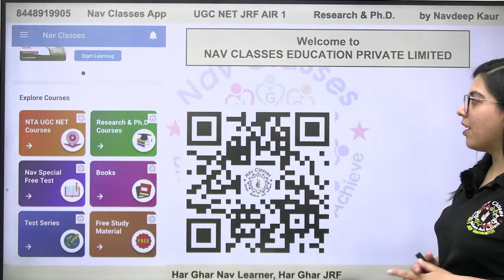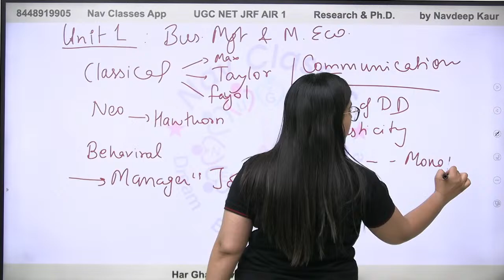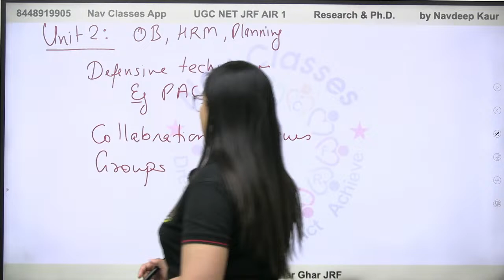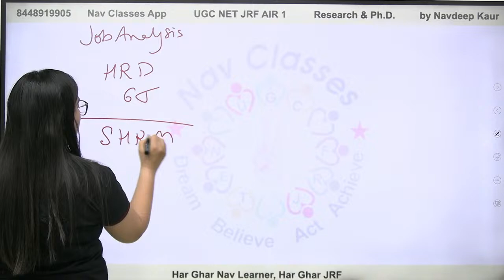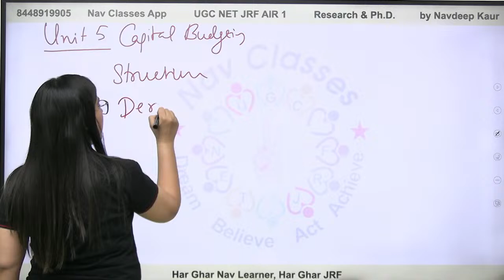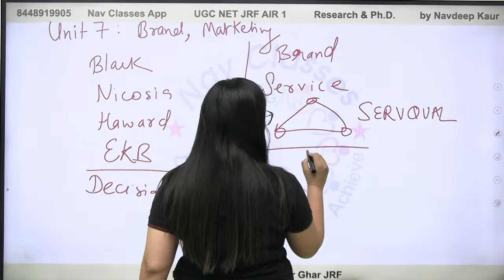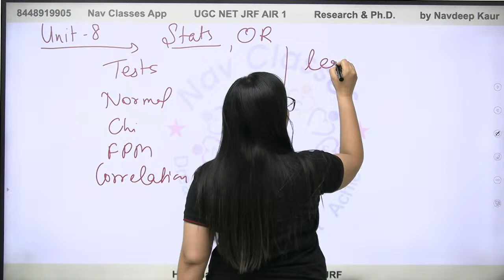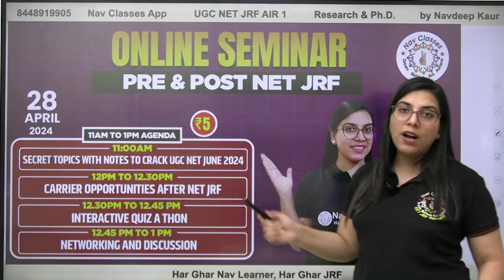NTA UGC NET JRF | Management Important Topics for June 2024 | Paper 2 | By Navdeep Kaur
Crack NTA NET JRF, Research Proposal with Ease! 🌟

📖 Concept book Paper 1

📖 Paper 1 Question Bank 2021 to Dec 2023, total 6230 PYQs

📖 Commerce book
📖 Management book came on Amazon